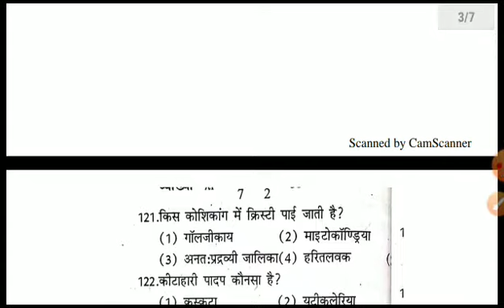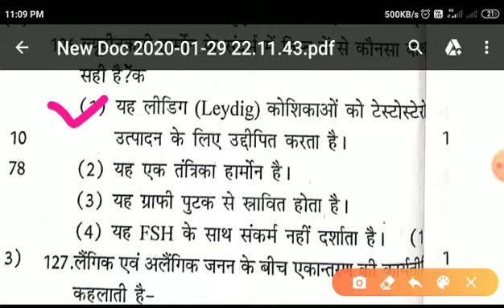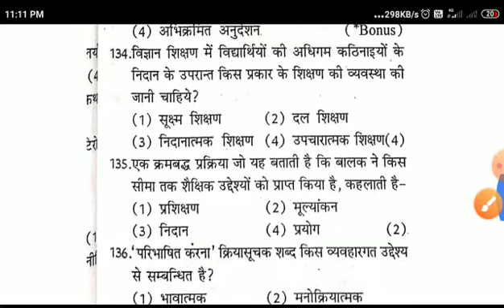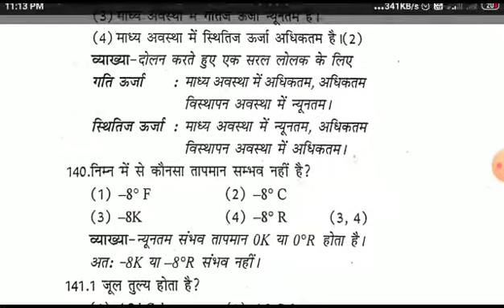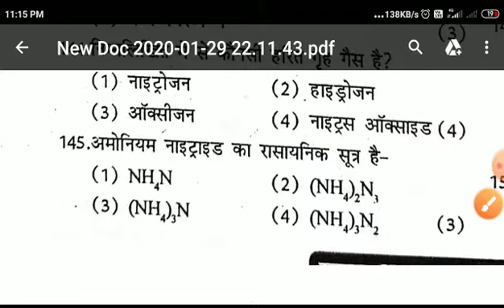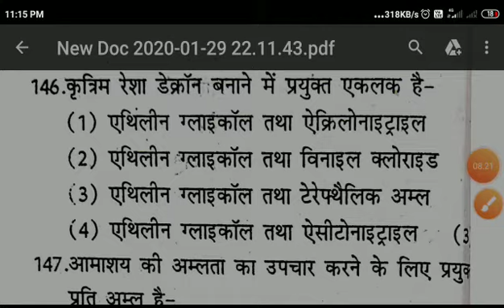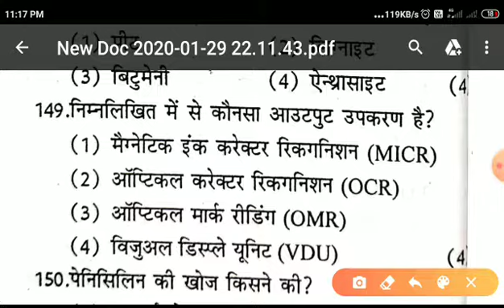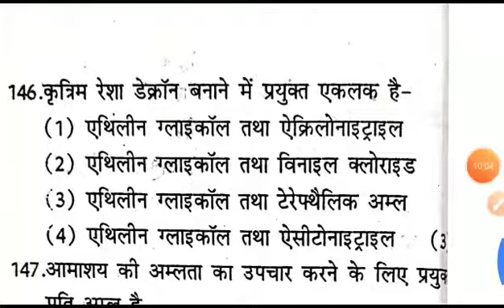REET Exam 2017 Level2 Question Paper solution ।। Reet 2017 previous Science Paper परीक्षा 2020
REET2015OldPapersolution7February2016
RTET_2011_paper_solutionlevel first
RTET_2011_PAPER_solution level II
RTET_2012_paper_solution level_first
RTET_2012_paper_solution_level first
RTET_2012__paper_solution level_II
Reet_2015_paper_solution level first
Reet_2015_paper_solution level II
Reet_2017_paper_solution level 1
Reet_2017_PAPEr_solution level 2
RTET_2011_level_first paper solution language first Hindi
RTET_2011_language first Hindi paper solution
Rtet2011_language first English paper solution
RTET2011_language first Sanskrit paper solution
Reet_2015_language first Hindi paper solution
Reet_2015_level II language first paper solution
REET_2015 level first language first paper solution
Reet_2017_level_first language first paper solution
Reet_2017 level second language paper solution
Reet_2015_Level_second paper Hindi paper solution
Rajasthan_teacher_test 2015 paper solution
RTET201_level_II_Language first paper solution
RTET2012_second_language first Hindi paper solution
Reet_2015_level 1st full
RTET2011_level first answer key
Reet_2015_level first answer key
Reet_2015 level II answer key
Reet_2017_level first answer key
Reet_2017_level_II answer key
RTET_2011_level_first answer key
RTet2011_II answer key
RTET_2012_level_first answer key
RTET2012_level_II_answer key
Reet_2015_level_first language first Hindi paper solution